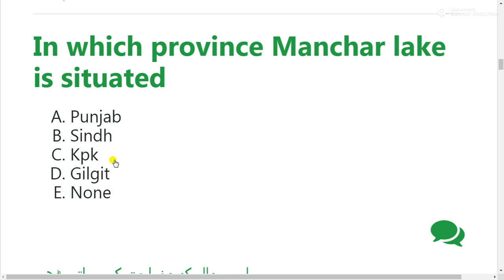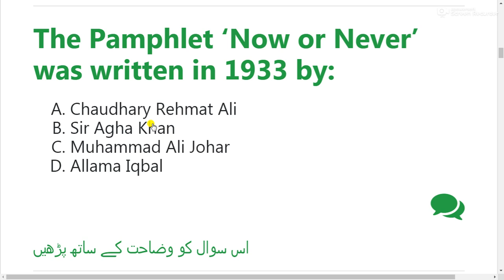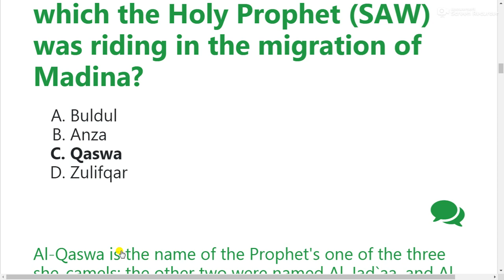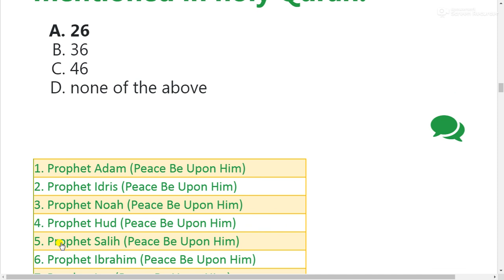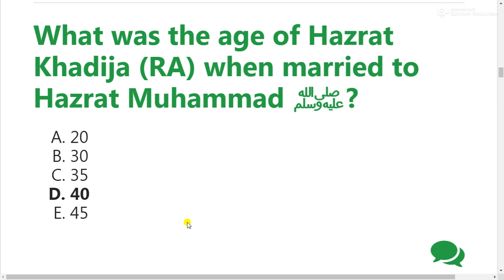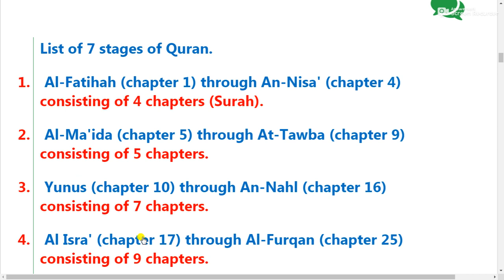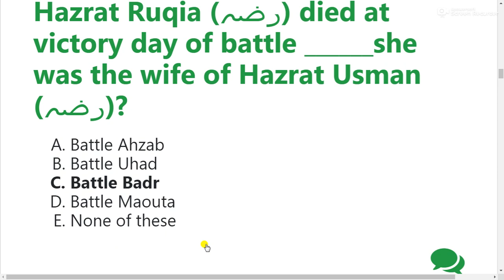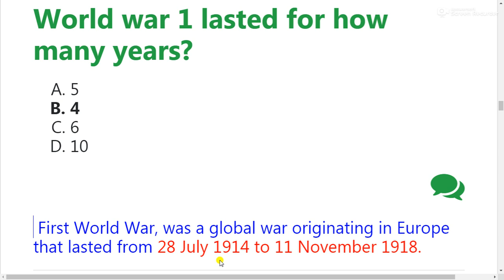Steno Typist Past Paper FIA-Test Point Official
STENOTYPIST Most Repeated Mcqs , STENOTYPIST PAST PAPERS 2019,
 STENOTYPIST Past Papers , STENOTYPIST PAST PAPERS,
 STENOTYPIST Past Paper , STENOTYPIST PAST PAPERS,
 STENOTYPIST Past Paper PDF , STENOTYPIST PAST PAPERS,
 STENOTYPIST Most Repeated Mcqs , STENOTYPIST MOST REPEATED QUESTIONS,
 STENOTYPIST Past Paper Book Pdf file , STENOTYPIST MOST REPEATED QUESTIONS,
 STENOTYPIST PDF Paper With details  , STENOTYPIST MOST REPEATED QUESTIONS,
 STENOTYPIST Answer Key , STENOTYPIST MOST REPEATED QUESTIONS,
 STENOTYPIST Past Papers , STENOTYPIST MOST REPEATED QUESTIONS,
 FIA Sample Papers , FIA Sample Papers,
 FIA Past Papers PDF , FIA Past Papers PDF,
Download FIA Past Papers PDF , Download FIA Past Papers PDF,
 FIA complete solved paper ,  FIA complete solved paper,
 FIA Complete solved Paper held in  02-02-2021 , STENOTYPIST MOST REPEATED QUESTIONS,
 FIA Complete solved Paper PDF File , STENOTYPIST MOST REPEATED QUESTIONS,
 FIA Result announced , STENOTYPIST MOST REPEATED QUESTIONS,
 FIA Result expected date , STENOTYPIST MOST REPEATED QUESTIONS,
 FIA Past Paper , STENOTYPIST MOST REPEATED QUESTIONS,
 FIA Most Repeated Mcqs , FIA Most Repeated Mcqs,
 FIA Past Papers , FIA Past Papers,
 FIA Past Paper , FIA Past Paper,
 FIA Past Paper PDF , FIA Past Paper PDF,
 FIA Past Paper Book Pdf file , FIA Past Paper Book Pdf file,
 FIA PDF Paper With details  , FIA PDF Paper With details ,
 F

Testpoint.pk, TestPoint, PastPapers,